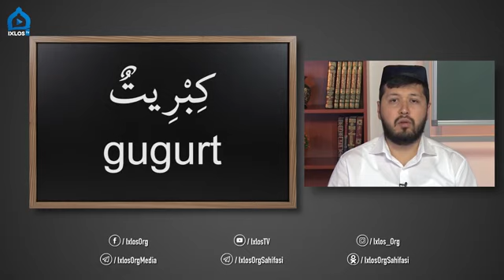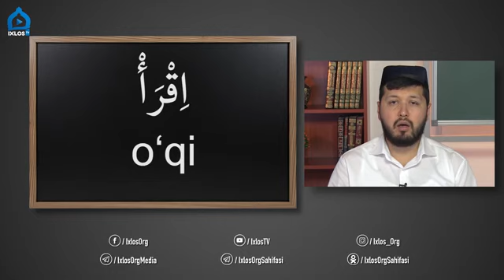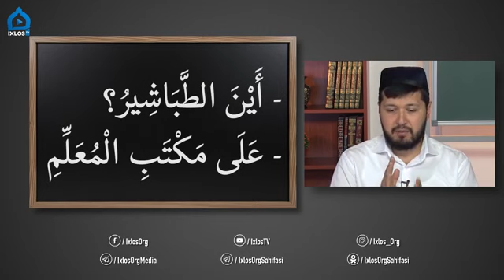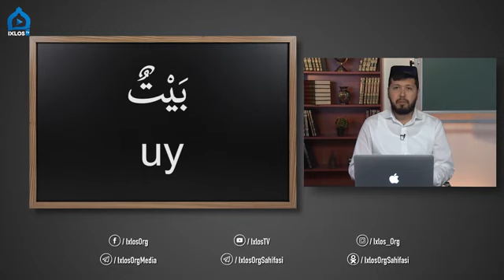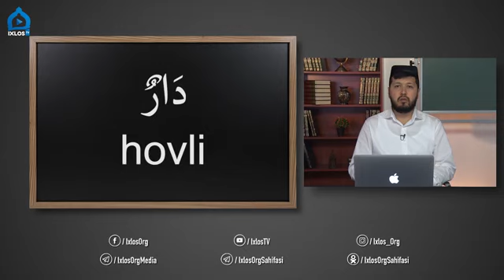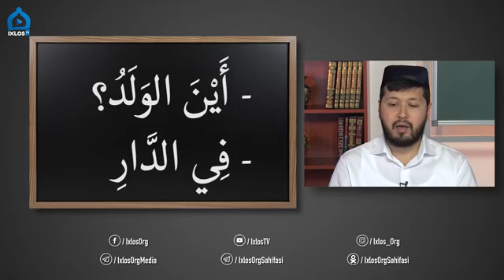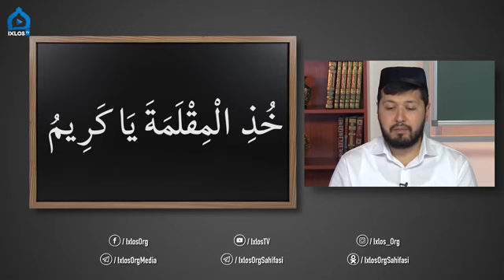Arab tili [#2] dars